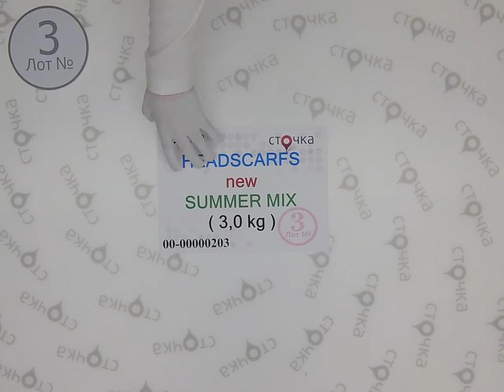HEADSCARFS new SAMMER MIX 3, сток одежда оптом